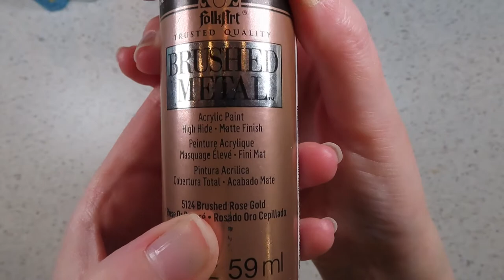Painted Terracotta Pot | new pot for my snake plant!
I read that terracotta pots were good for snake plants, so I thought I would decorate one before repotting my plant baby. All I needed was the pot and some paints, and set to work! I love it and think it looks adorable.

Like this video if it was helpful at all to you! You can also signup for my newsletter! :)

|| LINKS ||

Apple Barrel Paint (individual outdoor/gloss)
FolkArt Brushed Metal Paints (I used to rose gold)
Rust-Oleum clear topcoat sealer

|| SHOP ||
My Etsy